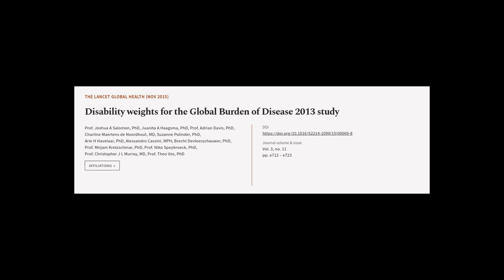Disability weights for the Global Burden of Disease 2013 study | RTCL.TV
### Keywords ###

### Article Attribution ###
Title: Disability weights for the Global Burden of Disease 2013 study
Authors: Prof. Joshua A Salomon, PhD, Juanita A Haagsma, PhD, Prof. Adrian Davis, PhD, Charline Maertens de Noordhout, MD, Suzanne Polinder, PhD, Arie H Havelaar, PhD, Alessandro Cassini, MPH, Brecht Devleesschauwer, PhD, Prof. Mirjam Kretzschmar, PhD, Prof. Niko Speybroeck, PhD, Prof. Christopher J L Murray, MD ,and Prof. Theo Vos, PhD
Publisher: Elsevier
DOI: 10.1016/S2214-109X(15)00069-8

### Video Timestamps ###
0:00:00 - Summary
0:00:58 - Title
0:01:09 - Tail
0:01:13 - End